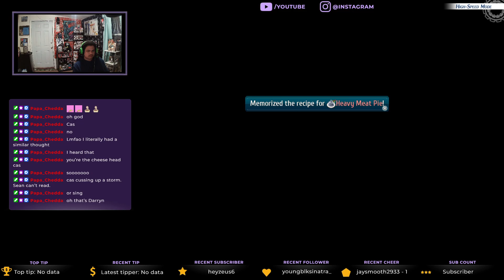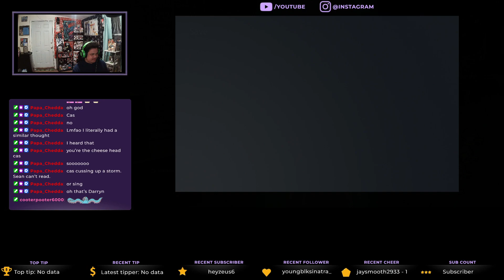At the Beach(Trails of Cold Steel 3 Episode 10)